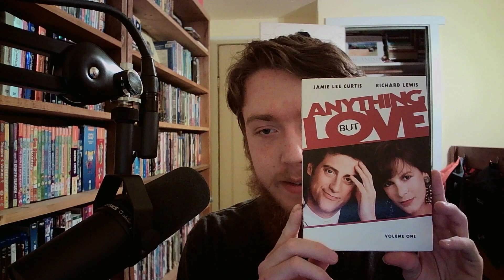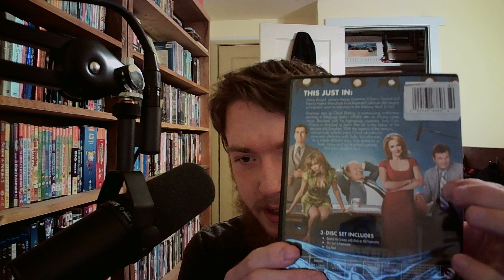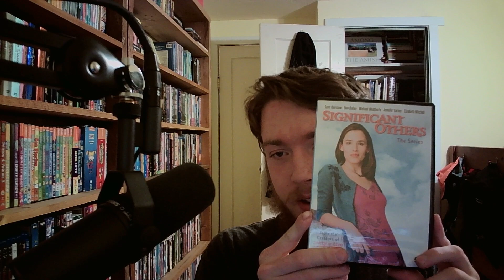DVD/Blu-Ray Pickups (A LOT OF SITCOMS!)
Hey! Thanks for stopping by! Let me know what you think of these shows/movies! I'm trying to collect as many sitcoms as I can!